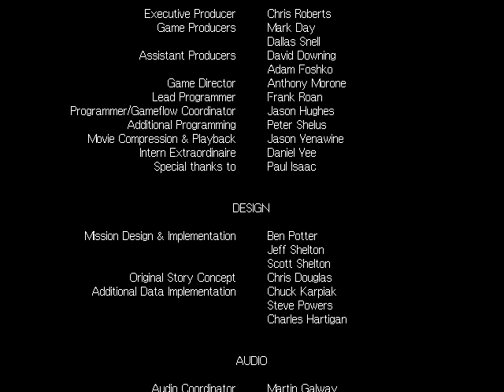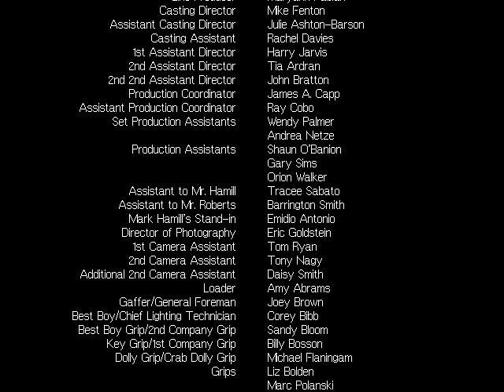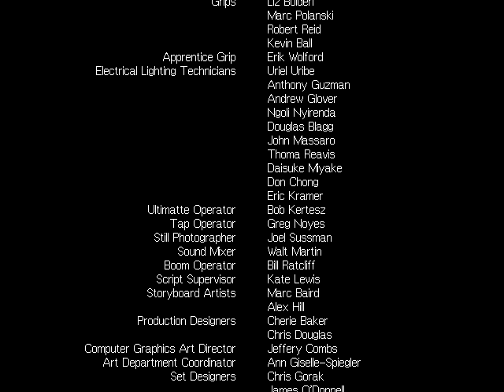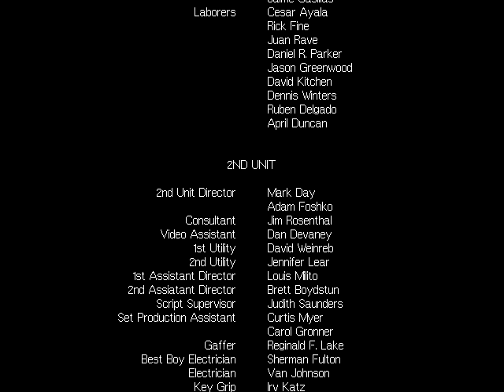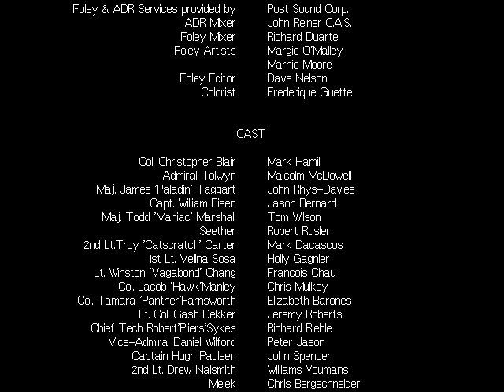Let's Play Wing Commander 4: The Price Of Freedom - Credits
Here are the Credits to Wing Commander 4 for the PC/DOS.